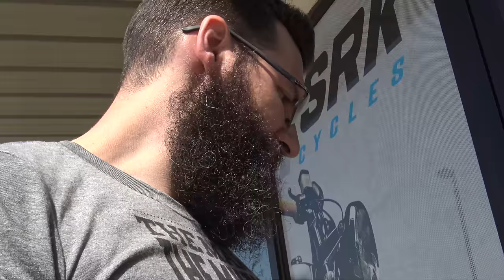Why This is More Dangerous Than a Super Bike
-Motorcycles are cheaper than you think!
-Secure your investment with TANK STRAPS

All the exclusive content that isn’t on YouTube is right here!

Get your gear from the same place the SRK Cycles get their gear!